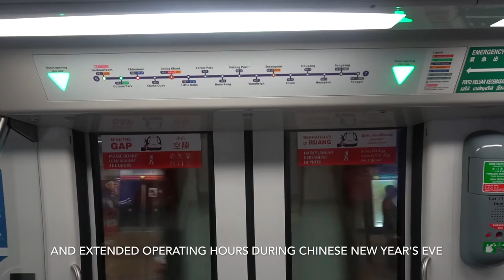Chinese New Year's Eve 2017 in Chinatown, Singapore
2017 Chinese New Year's eve in Chinatown, Singapore. Celebrating the year of the rooster!

I'm back with some of my local travel videos in Singapore. Here is a glimpse of a Chinese New Year festival in Chinatown, Singapore which is full of people celebrating.